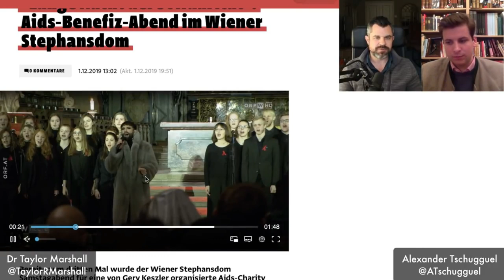"Transgender" Concert in a Catholic Cathedral? w Dr Taylor Marshall and Alex Tschugguel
Outtake from TMShow "Vigano vs. Cardinal Schönborn with Alexander Tschugguel"